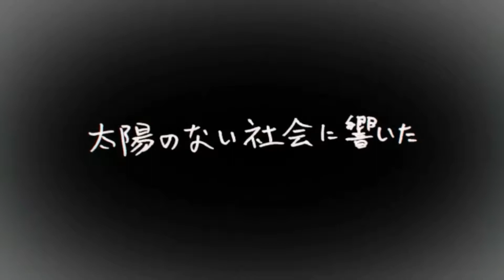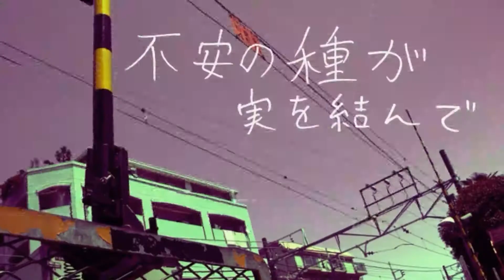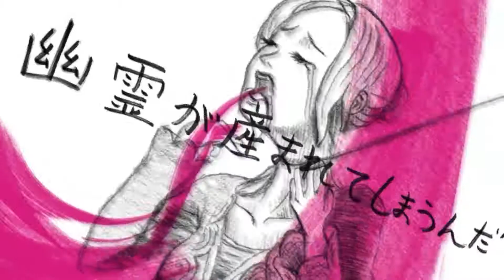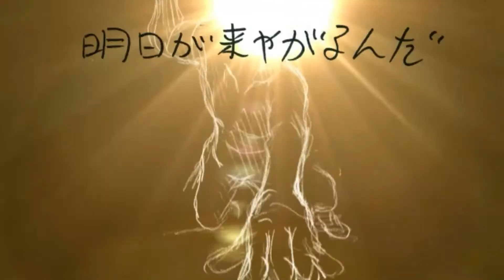【臆病音康】Ghost Under the Umbrella【UTAU】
--EPILEPSY WARNING!--
--WARNING!-- Disturbing content.

Voice 3 update.

I fixed the harmonies because they were a bit off. In the "nainda" part it was like a single note down. (But otherwise, it was a great UST) I also played around with the Screamo UST a bit to get a different sound.

Original: 鬱P
Original Vocals: Megpoid GUMI
UST: HarukaNiji
UST Edit: Jessy Schriner (Me)
UTAU: Jessy Schriner (Me)
(Poorly done) Mixing/Mastering: Jessy Schriner (Me)